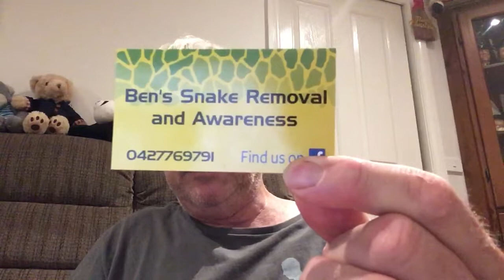Arlene saw her first tiger snake since we have been in Sunbury for five years.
Scott expat in the Philippines.  Tiger snakes and king brown snakes are the most feared snake in Australia. Arlene spotted it as she was heading out to water her plants then called me. Precautions when snakes are around. Wear two pairs of socks and gum boots . They are a protected animal here in Australia. It’s better to call a snake removal and awareness person like Ben  here in Sunbury on 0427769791 or you can find him on face book. I rang 000 to find out where I could get some one who deals with snakes .oh your local council in your area dose it as well so it pays not to confront them .